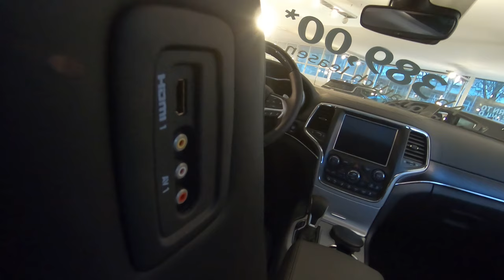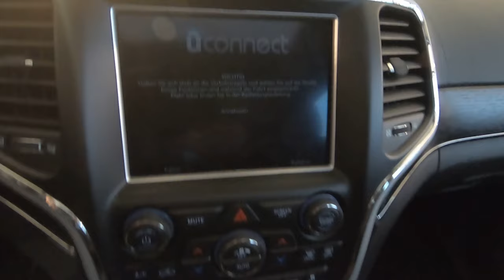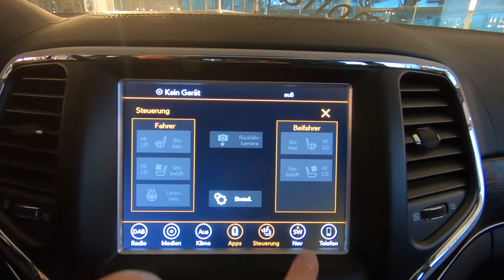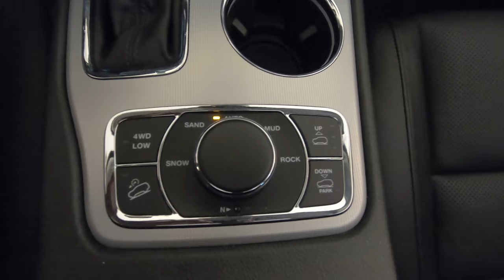2018 New Jeep Grand Cherokee Exterior and Interior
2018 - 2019 New Jeep Grand Cherokee MY18 Exterior and Interior. Summit 3.6l V6 PentaStar 213kW (290PS) 4x4 Bright White Exterieur.